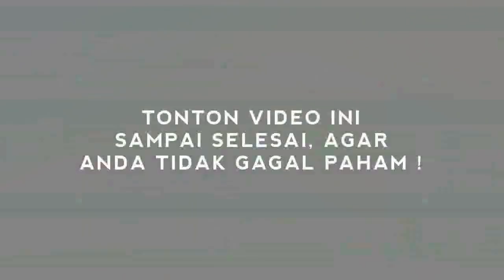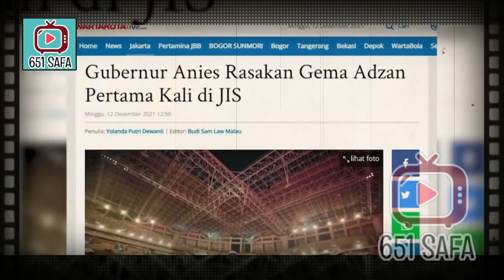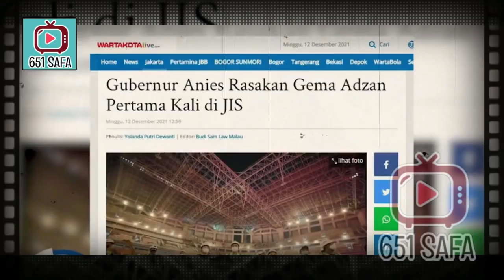PDIP 'NYI NYIRR' SEBUT ANIES GUNTING PITA JIS, SEMUA KRN JKW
Liputan6.com, Jakarta - Anggota Fraksi PDI Perjuangan DPRD DKI Jakarta Gilbert Simanjuntak mengatakan pembangunan Jakarta International Stadium (JIS) bukan hanya buah karya Gubernur DKI Jakarta, Anies Baswedan semata.
Menurut dia sebagian besar anggaran untuk pembangunan JIS berasal dari pemerintah pusat. "Dalam pembangunannya, hampir mangkrak (2020) karena APBD DKI tidak mampu membiayai. Akhirnya Pusat turun tangan memberi bantuan lewat dana PEN sebesar Rp. 3,6 T (tahun 2020 dan 2021) dari anggaran JIS Rp. 4,5 T. Artinya biaya pembangunan JIS sebesar 80 persen dari Pusat," kata Gilbert dalam keterangannya, Minggu malam (30/1/2022).
Dia menerangkan bahwa proses pembangunan JIS sudah berlangsung sejak era Gubernur Jokowi dan Ahok. Sekalipun demikian rencana ini sudah dicanangkan sejak Gubernur Sutiyoso tetapi tonggaknya belum terlihat.
Kemudian pengadaan lahan terjadi di era Gubernur Jokowi dan Ahok sebagai ganti Stadion Lebak Bulus. Belum sempat dibangun karena kalah dalam Pilkada DKI 2017, jadinya diteruskan Gubernur Anies.